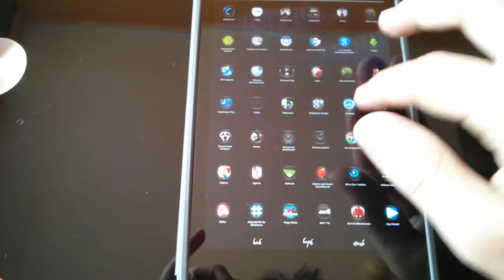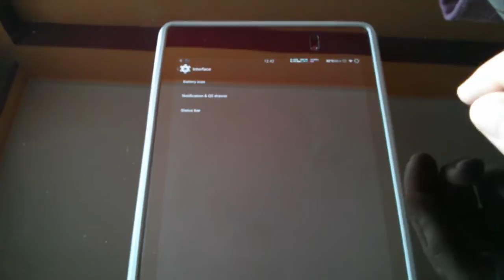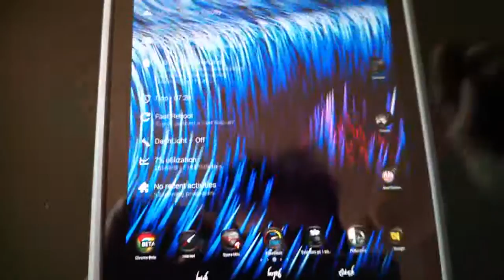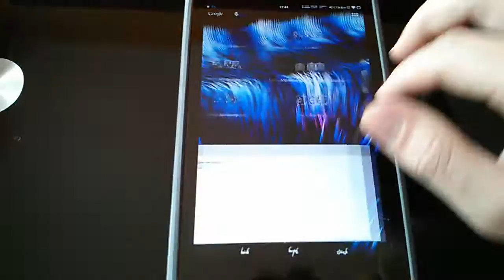Nexus 7 slimkat stable